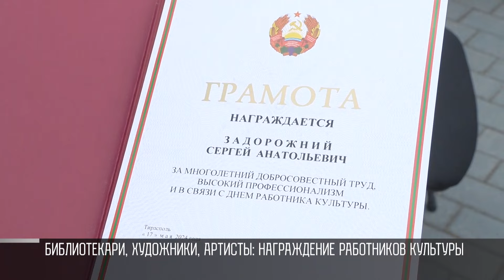«Виват, культура» в Тирасполе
26 мая - День работника культуры. В Тирасполе его отметили сегодня. В Екатерининском парке наградили артистов, художников, работников библиотек и музеев. Педагоги школ искусств, руководителями творческих коллективов, работники домов культур, музеев, библиотек. А еще артисты, музыканты, художники и писатели. Совсем скоро они отметят профессиональный праздник. А пока в столичном Екатерининском парке - награждение лучших!